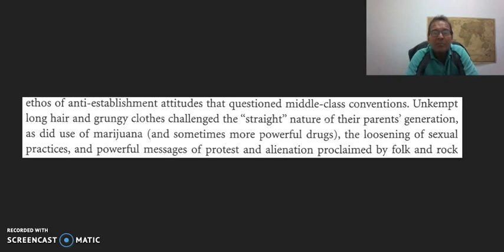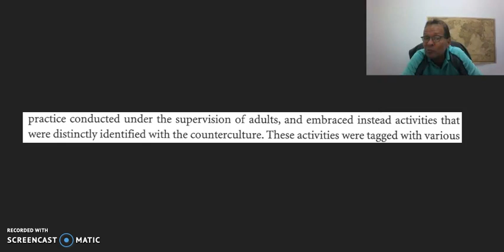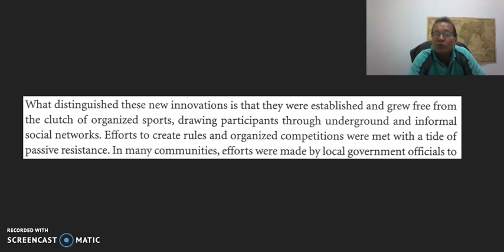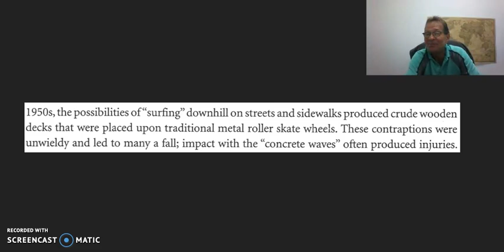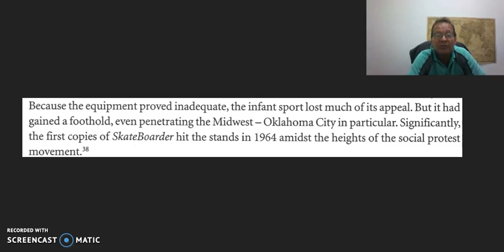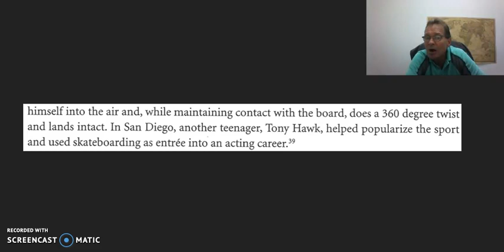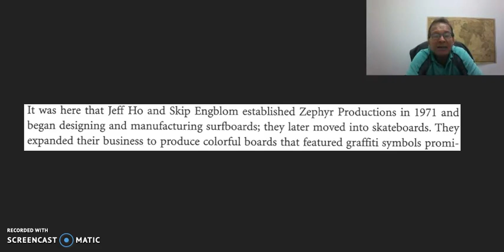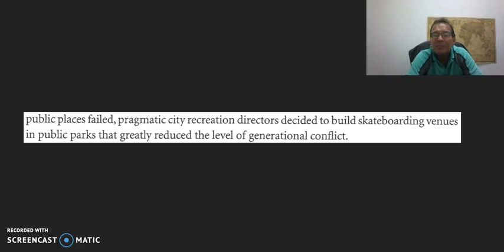HI 240 17 Democratization of Sports Part one